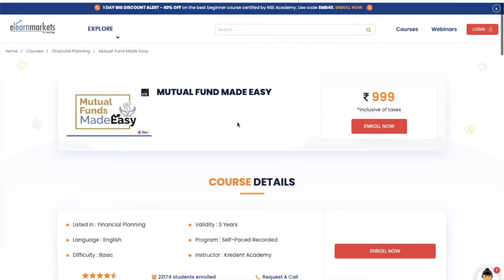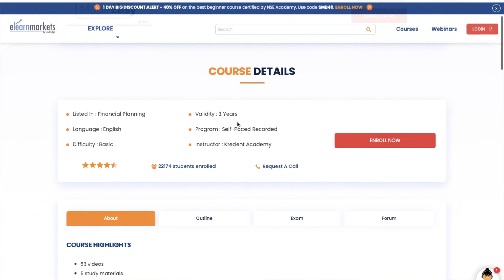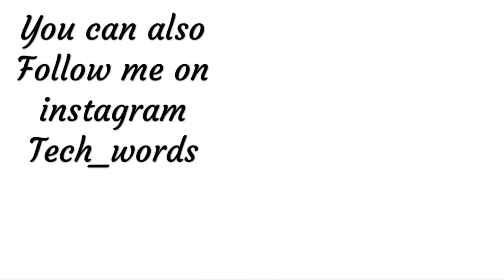Learn Basics of Mutual Fund with Certification | Elearnmarkets FREE Courses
In this video, I have told you about a course on mutual fund basics which is a paid course but you will get it absolutely free and also with certification.
Nowadays, Everyone must have mutual fund understanding as it will help you to easily grow your money without much effort. I hope this course will help you to improve your skill.

If you are interested in learning Ms-Excel then check out details below -

FREE Certification Course for Mutual Fund | Elearnmarkets FREE Courses | Anyone Can Apply | Elearnmarketsfreecourse FreeMutualFundCourse | How to learn about mutual funds | Learn Mutual Fund Basics for Free | How to learn basics of mutual funds | Mutual Funds for beginners | How to get free certificate in mutual funds